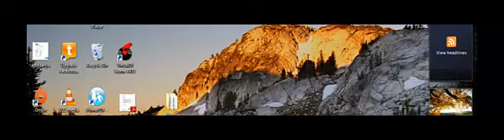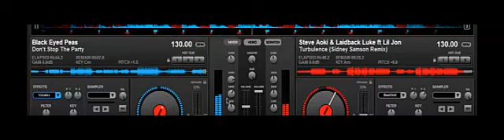remix dont stop the party and bangarang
my mix